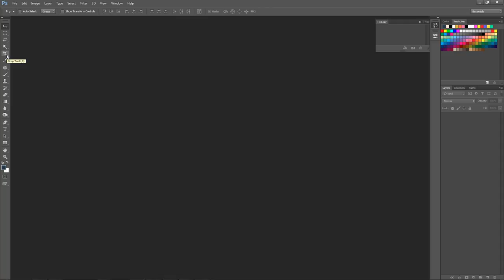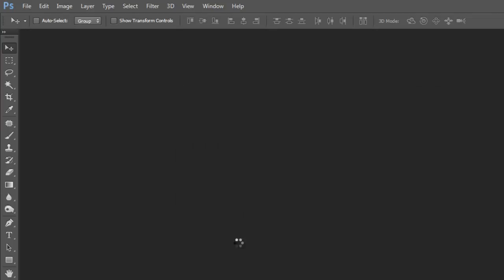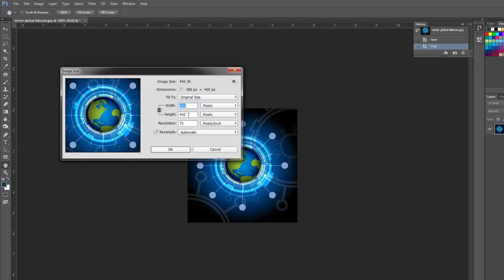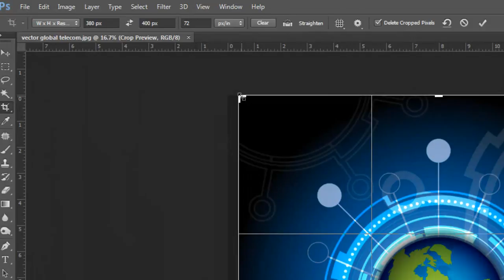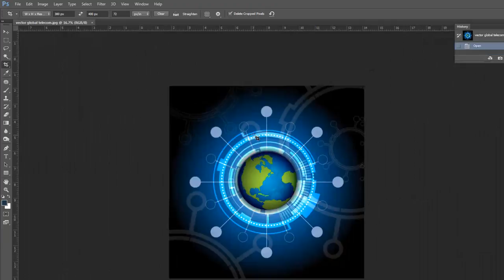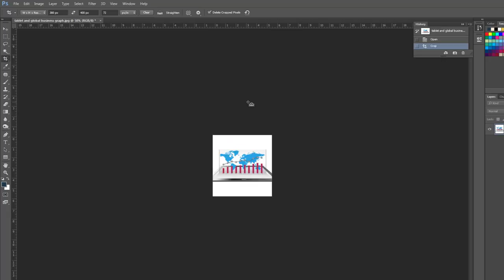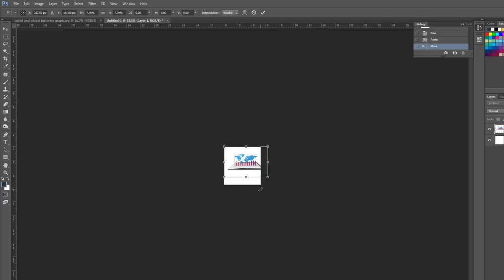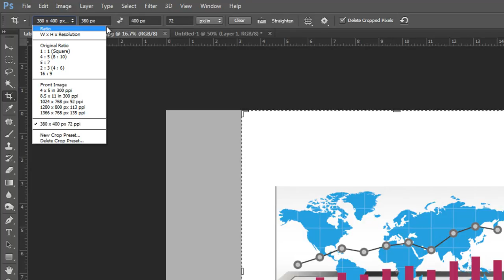การทำภาพ Jpg Preview สำหรับเว็บ Vectorstock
วิธีการสร้างภาพ Jpg Preview สำหรับ Vectorstock โดยใช้เครื่องมือ crop ใน photoshop
ติดตามความรู้การขายภาพเวกเตอร์ออนไลน์ได้ที่